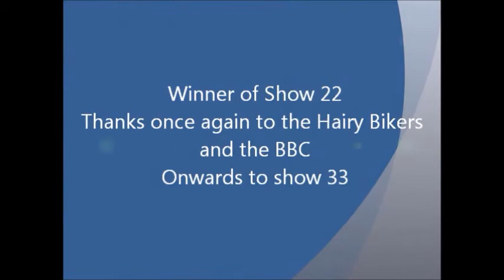Hairy Bikers Show 22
The Lees family adventure with the Hairy Bikers continues.
Show 22, our second visit, could we win again?